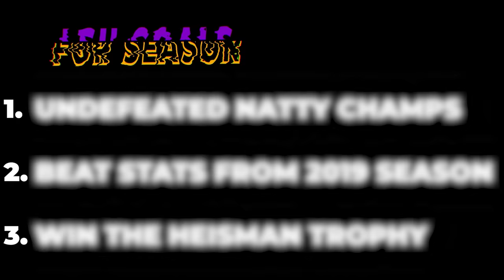2019 LSU, But Its NCAA Football 23!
2019 LSU, But Its NCAA Football 23! I recreated the 2019 LSU Tigers in NCAA 23 to see if I could redo there magical season and go undefeated on my way to smashing the record books and winning the Heisman just like the Tigers!